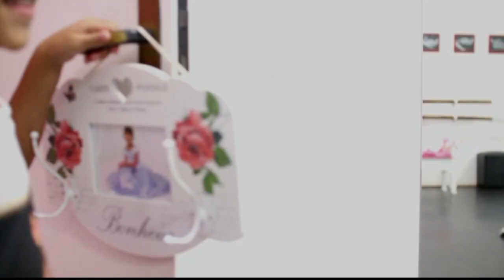Barbie e As Sapatilhas Mágicas ANA LUIZA 6 anos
Clip Barbie e As Sapatilhas Mágicas
Keep On Dancing - Rachel Bearer